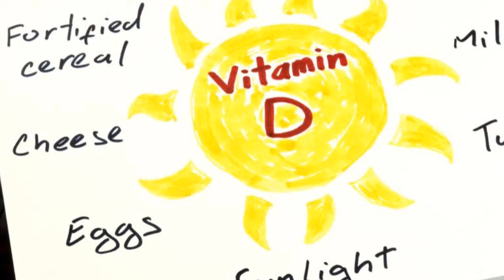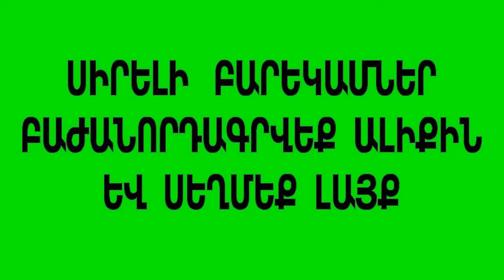Արդյո՞ք ունեք Վիտամին Դ-ի պակաս կամ ավելցուկ․․․Vitamin D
Ալիքի բոլոր վիդեոները - Все видео на канале